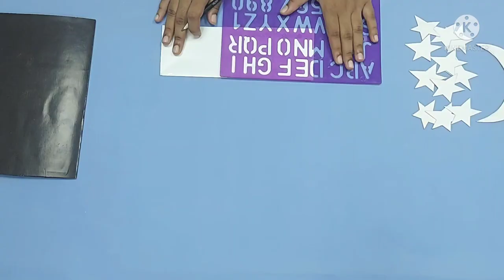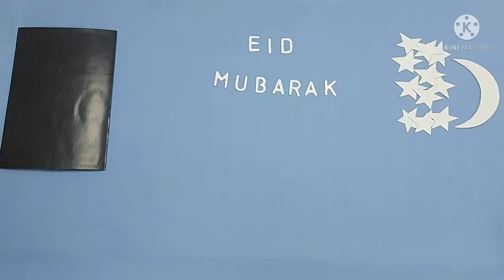EASY EID MUBARAK CARD | DIY EID MUBARAK CARD | HOMEMADE | CREATIVE | ART | CRAFT | DIY MOON AND STAR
Beautiful eid MUBARAK CARD
Easy and simple eid mubarak card
Homemade card
DIY eid mubarak card